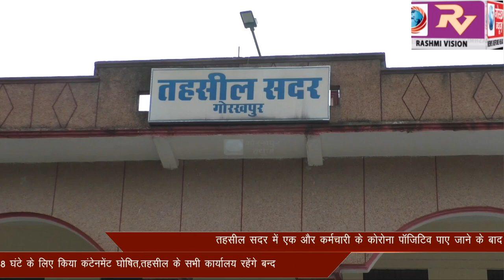तहसील सदर में एक और कर्मचारी के कोरोना पॉजिटिव पाए जाने के बाद ज्वाइंट मजिस्ट्रेट एसडीएम सदर गौरव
तहसील सदर में एक और कर्मचारी के कोरोना पॉजिटिव पाए जाने के बाद ज्वाइंट मजिस्ट्रेट एसडीएम सदर गौरव सिंह सोगरवाल ने तहसील परिसर को 48 घंटे के लिए किया कंटेनमेंट घोषित,तहसील के सभी कार्यालय रहेंगे बन्द